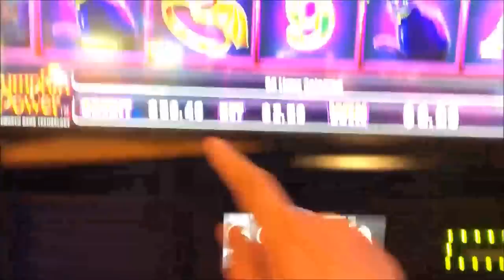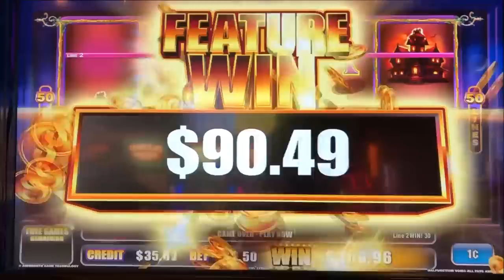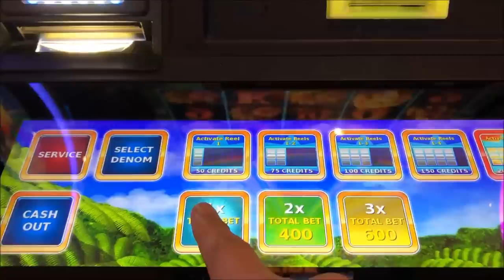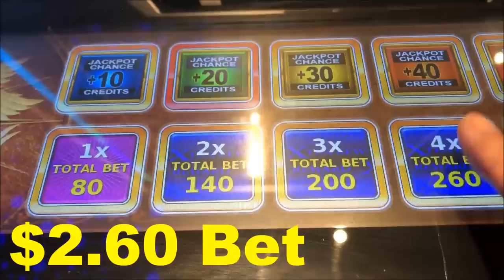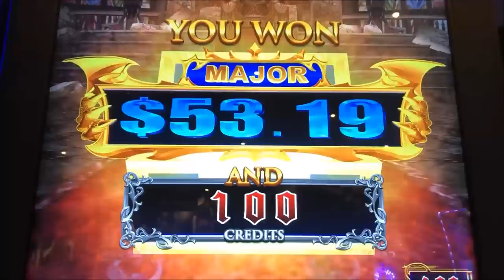★AFTER HALLOWEEN PARTY 😍☆50 FRIDAY #94★PUMPKIN POWER/STAR WATCH FIRE/CASTLEVANIA Slot 🎊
1.PUMPKIN POWER (AINSWORTH) $2.50 Bet @ Pechanga Casino
2.STAR WATCH FIRE (KONAMI) $4.00 Bet  @ San Manuel Casino
3.CASTLEVANIA (KONAMI)  $2.60 Bet @ San Manuel Casino